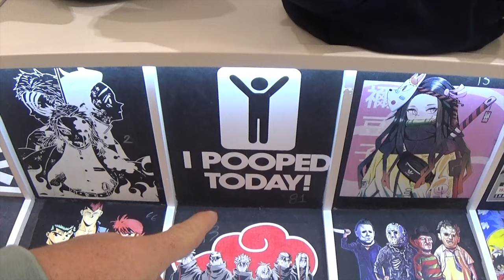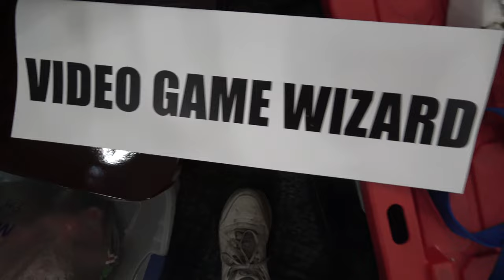Wizard Vlogs Fort Walton Beach!